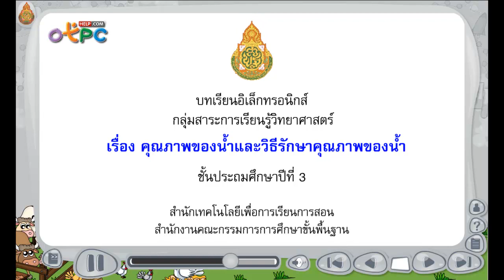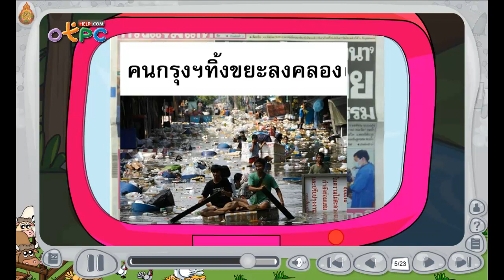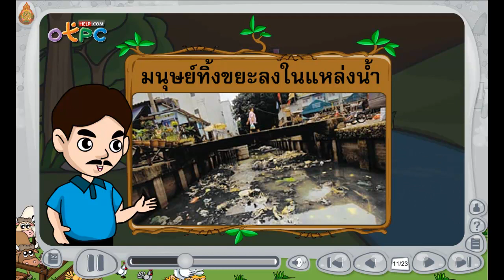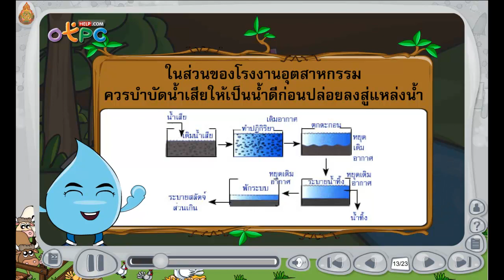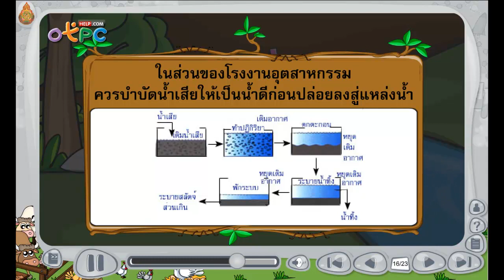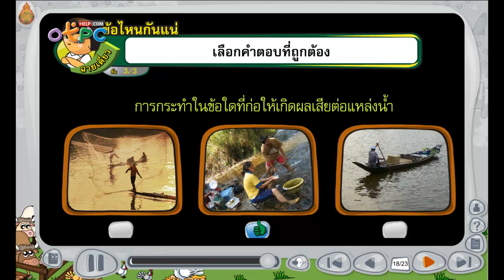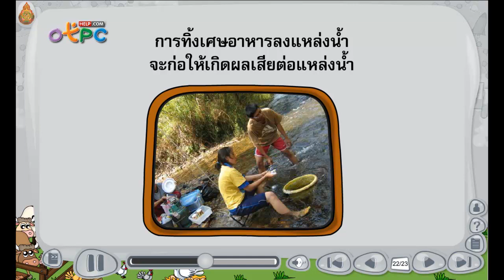คุณภาพของน้ำและวิธีการรักษาคุณภาพของน้ำ - วิทยาศาสตร์ ป.3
- สอนเทคนิค และวิธีการฃ่วยประหยัดน้ำ
- ข้อเสียของน้ำเน่าเสีย
- การสังเกตว่าน้ำที่เห็นนั้น มีคุณภาพอย่างไร สามารถทานได้หรือไม่
- สาเหตุที่ทำให้น้ำคุณภาพต่ำ
- กังหันชัยพัฒนา มีประโยชน์อย่างไร กับคุณภาพน้ำ

สื่อการสอนที่เป็นประโยชน์ ศึกษาได้ฟรีฟรีน่ะครับ
ทางผู้จัดทำจึงอยากแนะนำให้ท่านผู้ปกครอง หรือครู
ใช้เพื่อเสริมสร้างความรู้ให้กับเด็กนักเรียน ก่อน/หลังเรียน
หรือดูในช่วงเวลาว่าง เด็กๆ จะได้เสริมความรู้ สติปัญญา
เรียนรู้สิ่งใหม่ๆ และมีพัฒนาการ ที่ดีขึ้น

ผมจะหาสื่อการสอนใหม่ๆ มาอัพเดทให้เรื่อยๆ ครับ